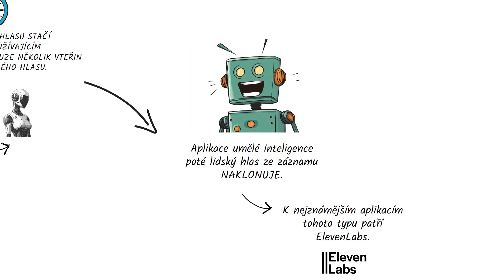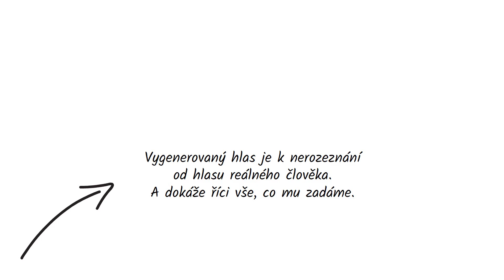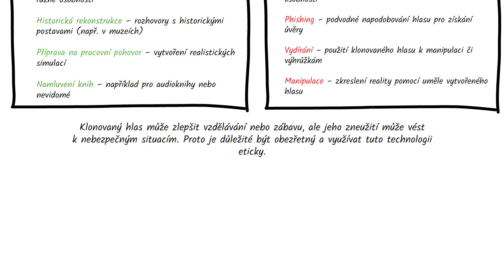Klonování lidského hlasu pomocí AI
Jak vlastně funguje klonování lidského hlasu pomocí umělé inteligence?